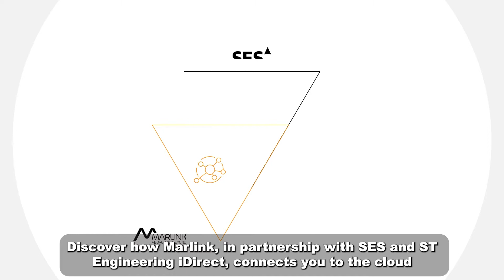How Cloud Services Embrace Enterprise Satellite In A Hybrid Network - Webinar promo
Join ST Engineering iDirect, Marlink and SES on Wednesday, Nov 17th, 9AM EST / 3PM CET to explore how cloud-based services can be optimized by combining next-gen satellite networks with hybrid satellite and terrestrial network architectures.